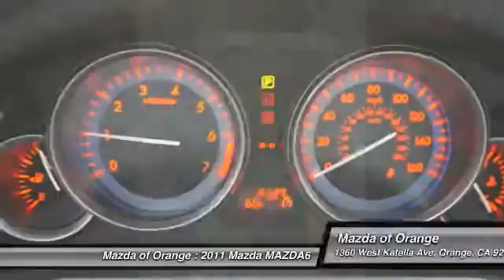2011 Mazda MAZDA6 Orange CA M13761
2011 Mazda MAZDA6

You'll love this 2011 Mazda MAZDA6. This is a car you'll want to take home. With 16570 miles, it features Automatic transmission and an exterior color of Techno White Pearl. Call and get in touch with Mazda of Orange directly, and be the first to open the car door today!